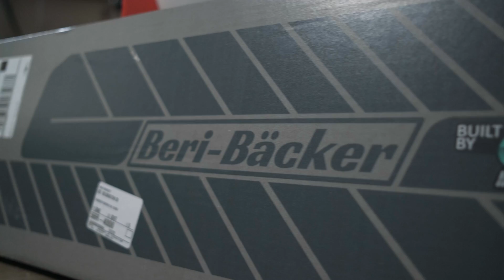And The Award For My WORST SHOT Video Goes To...Beri-Backer Rear Diffuser Install | Elsa the GTI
I had been eyeing buying a product from @cjmindustries for a while now, so when I had the cash, the Beri-Backer rear diffuser was top of the list! The install is simple even though I sucked at filming it this time. Sorry the video is kinda crap.